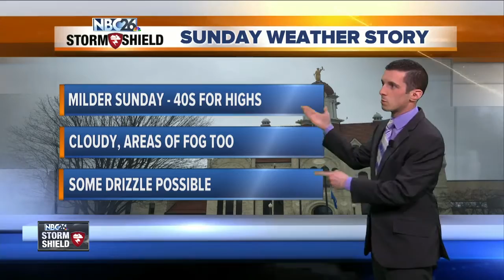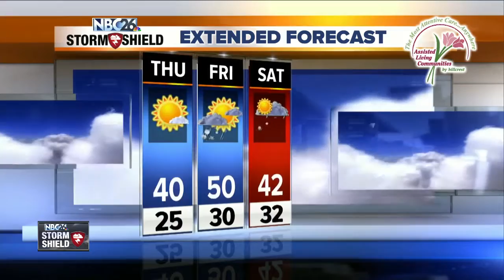NBC25 LIVE @ 6 Weather